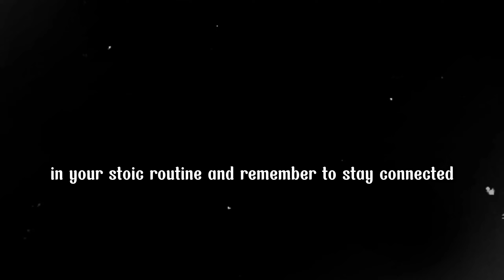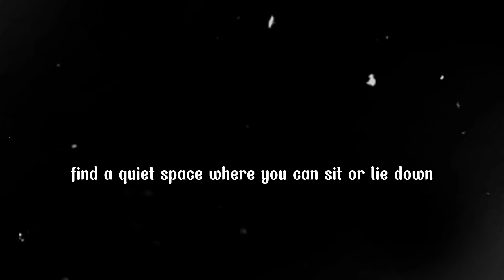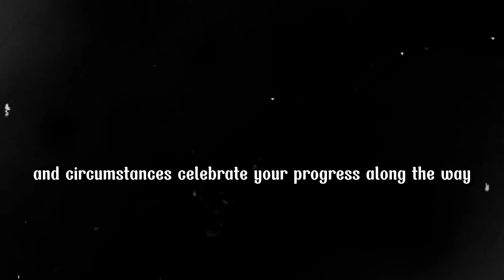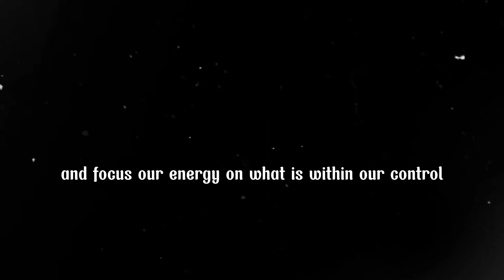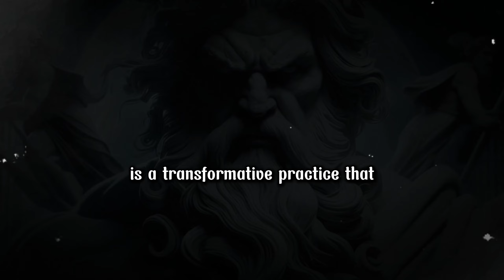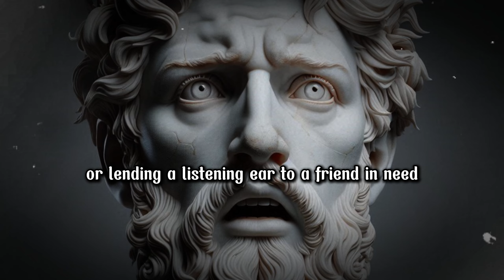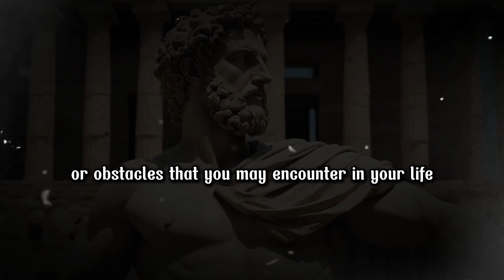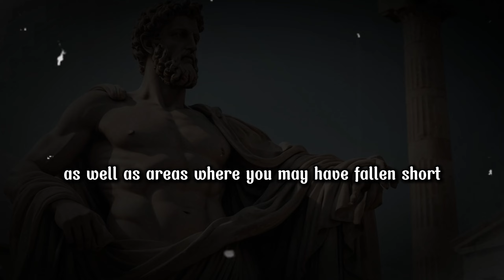10 things to do every morning ||10 habits for a stoic morning || STOICISM || Dailylife stoic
10 Things to Do Every Morning | 10 Habits for a Stoic Morning | STOICISM | DailyLife Stoic

Welcome back to DailyLife Stoic! Start your day with purpose and clarity by incorporating Stoic habits into your morning routine. These 10 habits will help you cultivate a peaceful and productive mindset, setting the tone for a successful day ahead.

👉 Share your thoughts and experiences in the comments below. How have Stoic strategies helped you overcome challenges in your life?

📚Dive even deeper into the Stoic journey with these best-selling handpicked resources:

📍Meditations: Adapted for the Contemporary Reader
📍The Stoic way of Life
📍Letters from a Stoic
📍Explore more

These books are not just pages filled with words; they're tools, guides, and companions in your Stoic journey. Thank you for supporting our mission and aiding your own path to a resilient, balanced life.

🌟 Remember, every book is a conversation with the past, a bridge to wisdom, and a step towards personal growth. Happy Reading! 🌟

Quries :
stoic motivational speech
the ultimate stoic guide on how to fix your life
is stoicism good for your mental health
self improvement motivation
how to be more stoic at work
negative visualization stoicism
how to make stoicism videos
stoicism focus on what you can control
why you should stop watching self improvement
7 stoic principles for inner peace
how to improve yourself
stoicism faceless youtube channel
marcus aurelius lecture on stoicism
marcus aurelius philosophy
marcus aurelius youtube
why you should read meditations
how to develop discipline and self control
self control motivational speech
philosophies for life self discipline
how to be disciplined and consistent
3 hours to transform your life with stoicism
7 stoic principles for inner peace
stoic quotes for hard times
stoicism in the 21st century
10 stoic decisions that will change your life
stoicism dealing with disrespect
stoicism books for beginners
stoicism meaning of life
10 stoic ways to stop overthinking